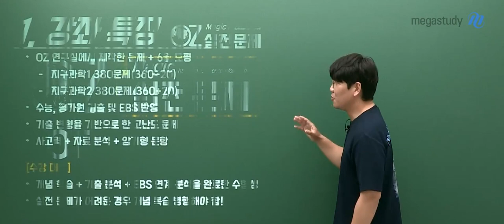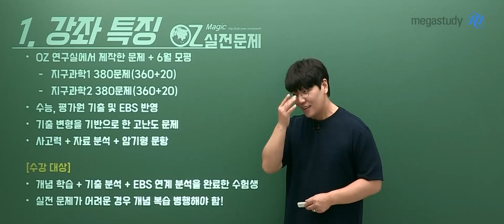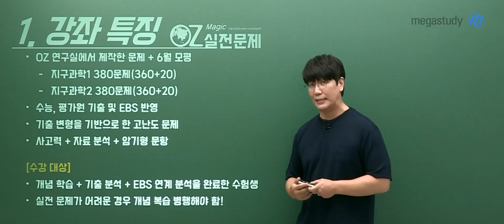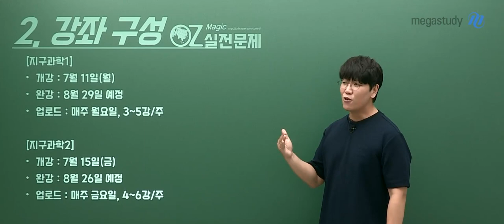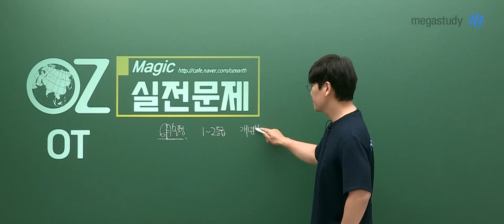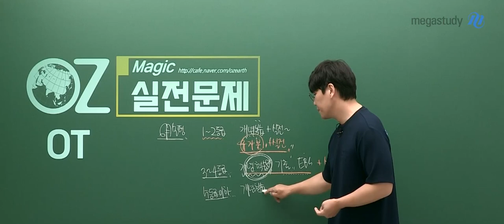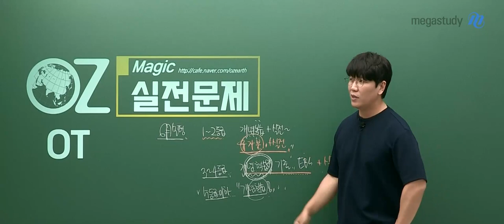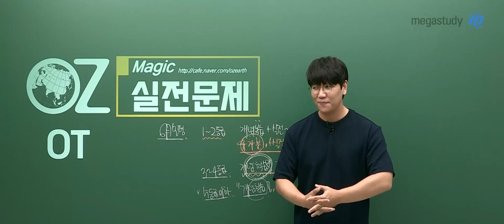[메가스터디] 지구과학 오지훈쌤 - 2023 MAGIC 실전 문제풀이 OT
메가스터디 지구과학 오지훈 선생님의 2023 MAGIC 실전 문제풀이 OT 영상입니다.
자세한 내용은 영상을 참고하세요!